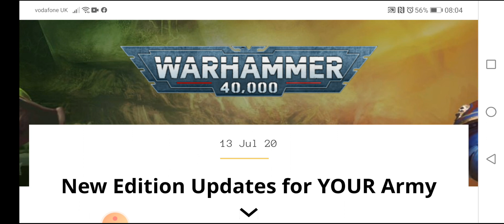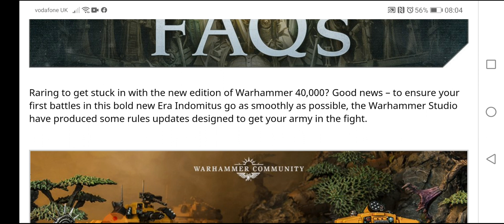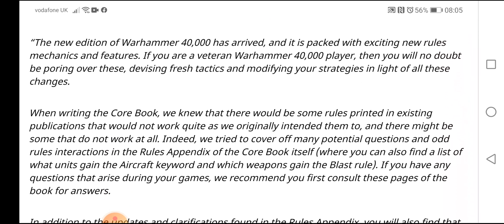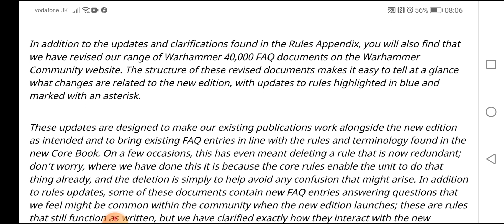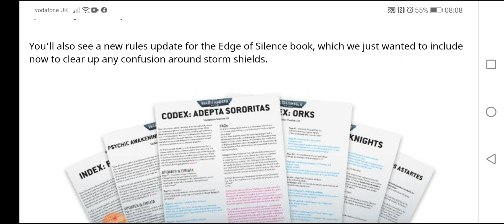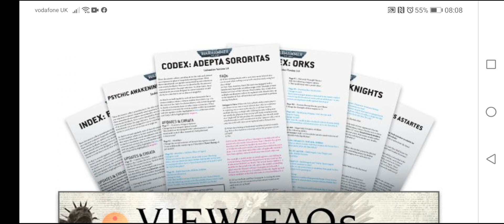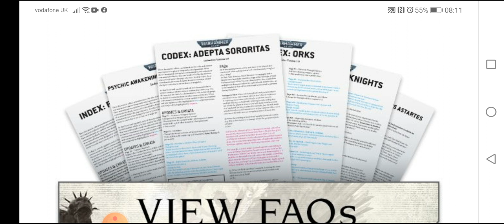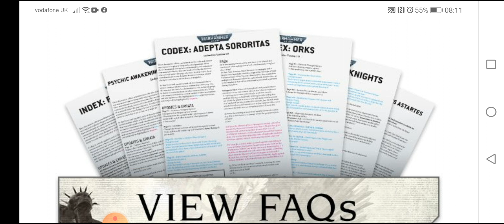Warhammer 40k News: 9th Edition FaQ / 13 July 2020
Hi Guys

So toady we are doing our first ever FaQ video, this is a quick guide to how the FaQ's will work and were to find them in 9th edition, moving forward. Hope you enjoy the video, let me and Col know any thoughts or comments you have.

Painting Pad:

We are a new channel and would love to do this full time, so the support is appreciated.